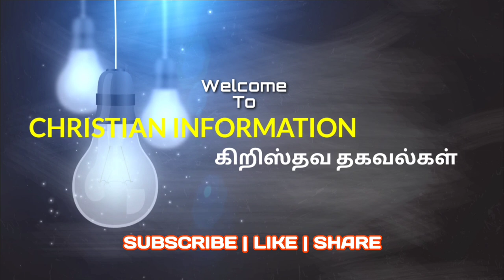PM Narendra Modi Meets Kerala Bishops | Current Affairs | Modi And Christian | Christian News Tamil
respond immediately.